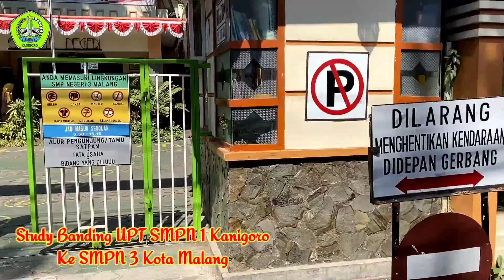Study Banding SMPN 1 Kanigoro ke SMPN 3 Kota Malang